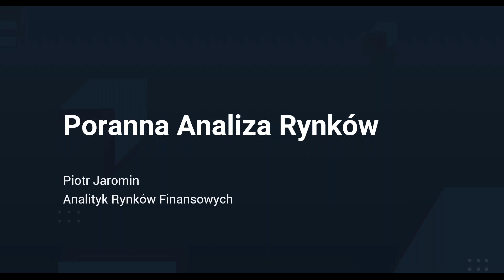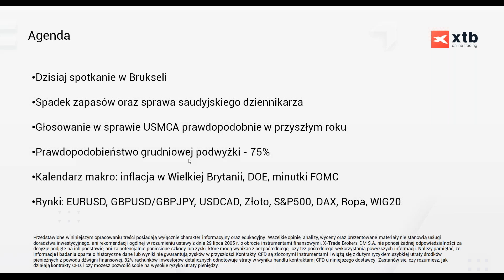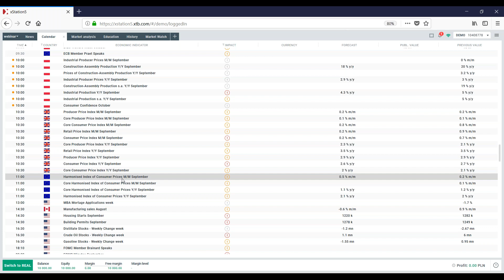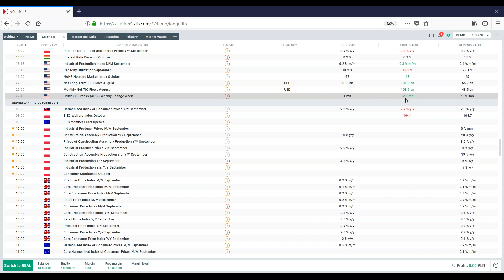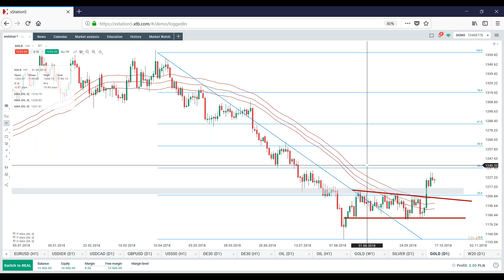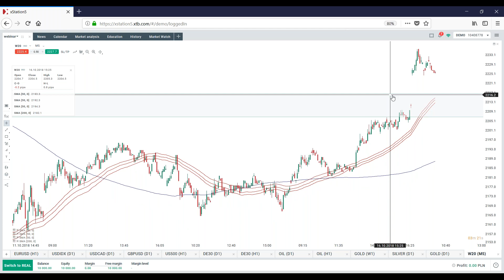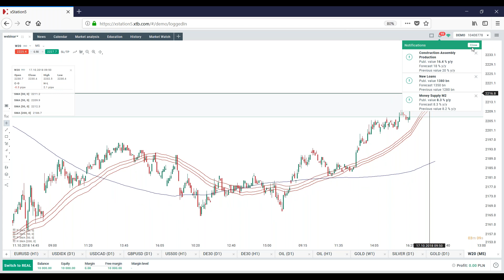FOMC i Brexit w centrum uwagi - Codzienna analiza rynków 17.10.2018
Interaktywne spotkanie z analitykiem rynków finansowych - Piotrem Jarominem

W nocy poznaliśmy informację, że nowa umowa NAFTA prawdopodobnie nie zostanie poddana głosowaniu w amerykańskim Kongresie w tym roku. Dzisiaj jednak inwestorzy skupią się na zapisie z ostatniego posiedzenia FOMC (minutes) i szczycie UE, gdzie Brexit będzie głównym tematem.

82% rachunków inwestorów detalicznych odnotowuje straty w wyniku handlu kontraktami CFD u niniejszego dostawcy.